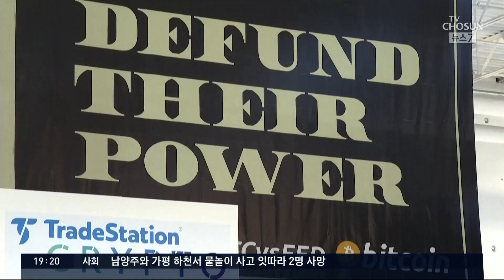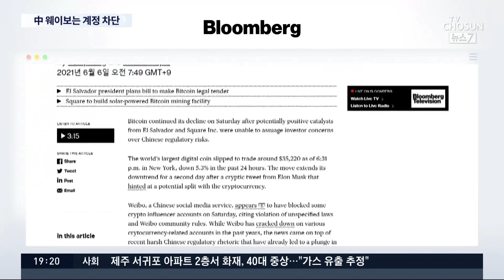엘살바도르, 세계 최초로 비트코인 '법정화폐화' 추진 [뉴스7]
엘살바도르가 세계 최초로, 비트코인을 정식 화폐로 만들겠다고 나섰습니다. 반면 중국에서는 가상화폐 단속을 강화해 일부 SNS 계정이 차단되는 일까지 벌어졌습니다.